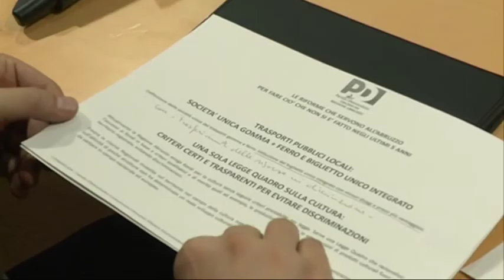PD, i 5 punti per la Finanziaria regionale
Entro fine anno il Consiglio Regionale approverà la legge finanziaria. Stamani il Partito Democratico ha presentato le sue 5 controproposte, tese al risparmio di risorse finanziarie e snellimento delle strutture di alcune agenzie. "Quello che Chiodi - dicono i consiglieri del PD - non ha fatto in questi 5 anni"